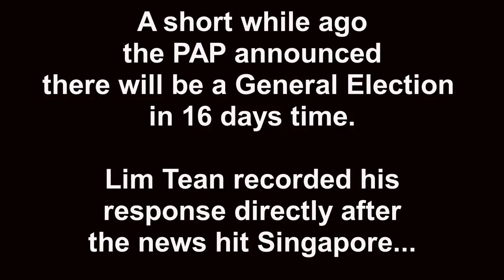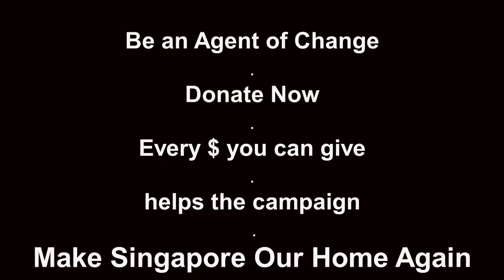Singapore Ready to Remove PAP Govt After 61 Years. GE2020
The Day Has Arrived! Singapore Can Free Itself of the 61 year PAP Stranglehold

Change can happen quickly, and I tell you in this video, it takes just a DAY to make changes. 1 day to remove the democracy-crushing POFMA law, 1 day to remove the Reserved Presidency, 1 day to rip up the PAP policy for a 10 million population, 1 day to give access to CPF at age 55, 1 day to rip up the plan for the 2% GST hike.
Just a day my fellow Singaporeans, and that day is July 10th.

A short while ago I shot this video from my office after hearing the news like many of you that the PAP have dissolved our Parliament and will be sending the citizens of Singapore to the polls.
I shot this short video during which I say that this is a cruel course of action for the PAP to bestow upon people during a time when the entire nation is still reeling from the Covid Pandemic. We are still experiencing triple digit new cases every day and yet the PAP want to use this time to sneak in their own political agenda.
But my fellow Singaporeans, we are ready as a party, we are ready along with our fellow opposition and we are ready as a nation as it is clear we have had enough, and it is now the time for the changes we need for a better future.
Lim Tean